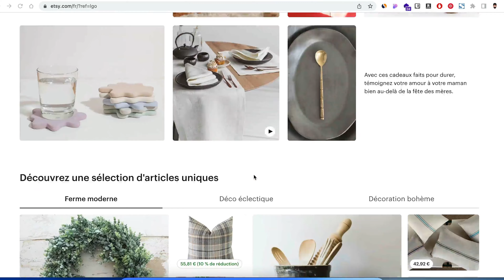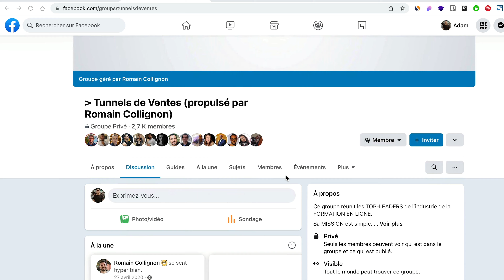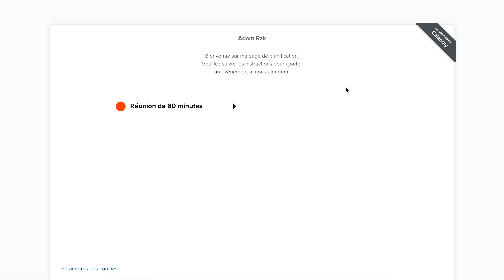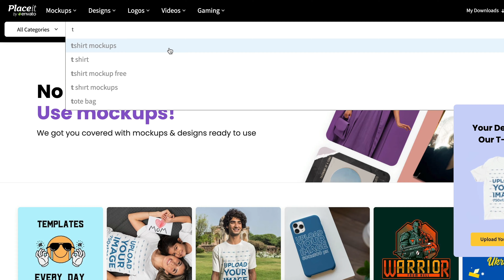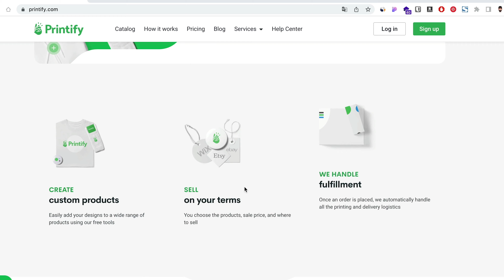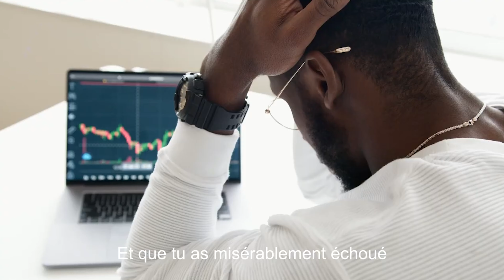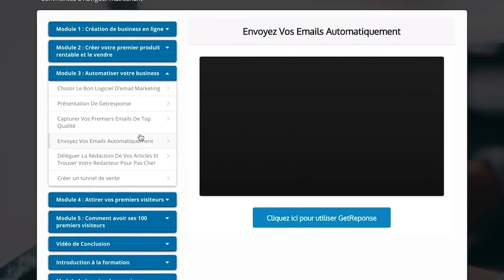3 business digitaux à lancer sans argent en 2022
Le titre de la vidéo : 3 BUSINESS DIGITAUX À LANCER SANS ARGENT EN 2022